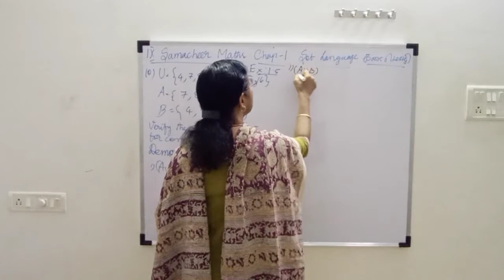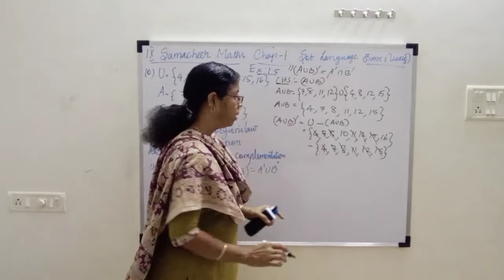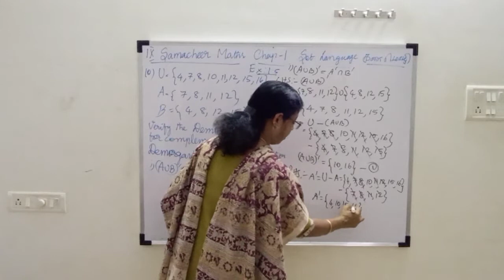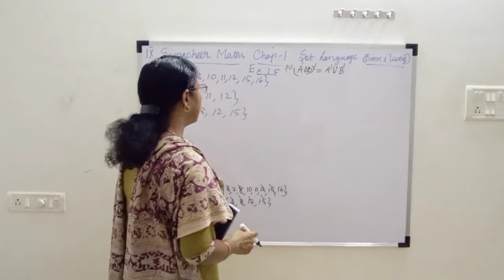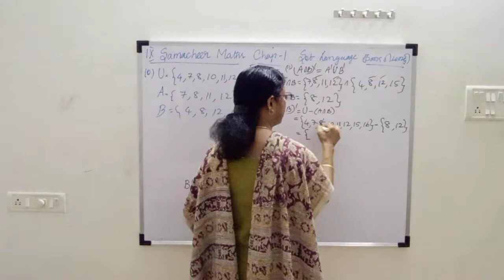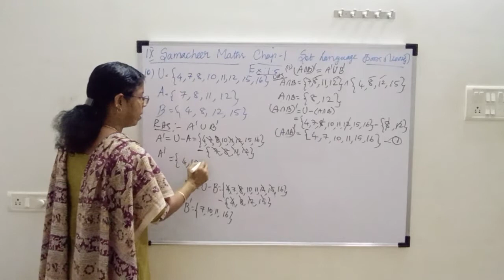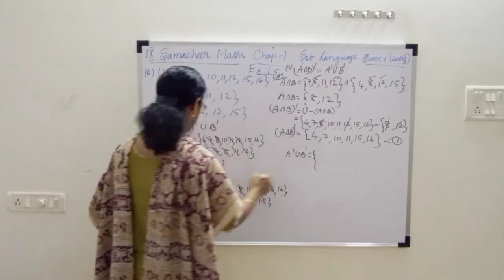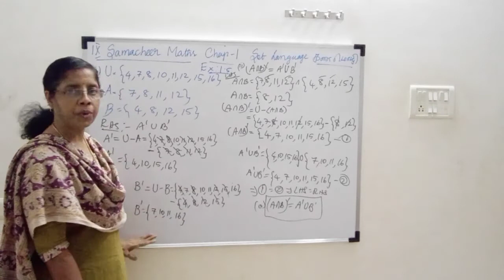TN samacheer 9thMaths, chap-1,Ex:1.5,10th sum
From the given sets De Morgan's laws for complementation is verified children you can understand this easily workout and make thorough with the sums if you have any questions you can ask me through the comment box I will clarify it support and subscribe thanks for watching
TNSamacheer9thMaths Ex:1.5